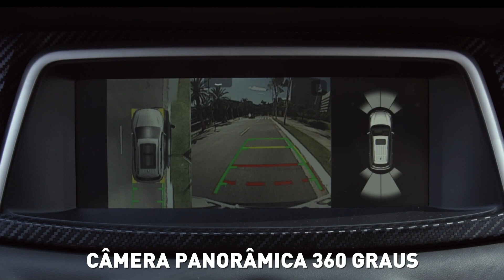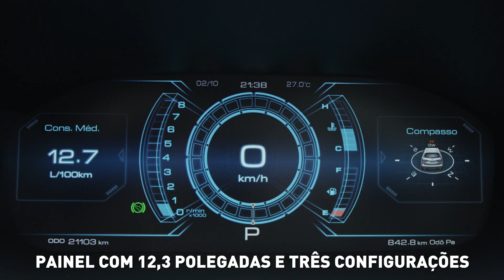Os carros que vão sair de linha em 2021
É hora de falar dos carros que podem sair de linha em 2021. Fica ligado aí nessa lista pra não comprar um 0km e se arrepender pouco tempo depois.
Agora claro, vale uma ressalva, nem sempre comprar um carro que está para sair do mercado é um negócio ruim.
Você pode de repente levar um modelo bem completo a um preço mais em conta.